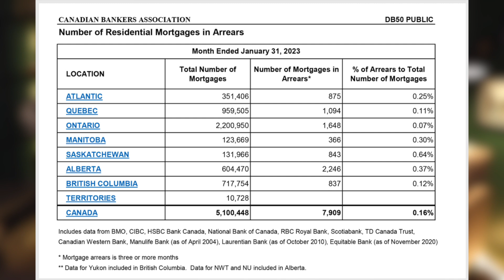THIS Might Change Your Mind About Buying a House in Canada in 2023 | Canadian real estate news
Royal LePage has revised its 2023 Canadian real estate market forecast. While the Bank of Canada decided to not raise interest rates again for the second time this year. The most recent data on mortgage arrears and mortgage delinquency rates are available. What does Royal LePage see for the Canadian housing market in 2023? Find out on this week's Canadian real estate news recap.

My name is Matthew Pfeifer, and this is Bald Prairie Real estate, a Canadian real estate channel. I am a REALTOR® in Regina Saskatchewan working for Royal LePage Regina Realty. In over 10 years working as a real estate agent, I have seen both ups and downs in the market. But there is no real estate market that you cannot buy or sell a house in. Often the media tries to present a Canadian real estate market, or they talk about the real estate market in Canada as if there is a national real estate market. The real estate market in Canada is very regionalized and local, which is why my monthly Canadian real estate market does not just look at the national statistics, or updates that cover Vancouver and Toronto only, but other individual cities like Calgary, Halifax, Montreal and more. The very local aspect of the Canadian real estate market is why it can be so hard for governments to craft policy for the "Canadian" real estate market. Being from Regina, me and my team specialize in the Regina real estate market and have a much different approach and outlook on Canadian real estate than a REALTOR® from a larger market like Toronto or Vancouver.  I cover first-time home buyer topics, tips for selling your home, how to buy a house in Canada, monthly Canadian housing market updates and weekly Canadian real estate news recaps.